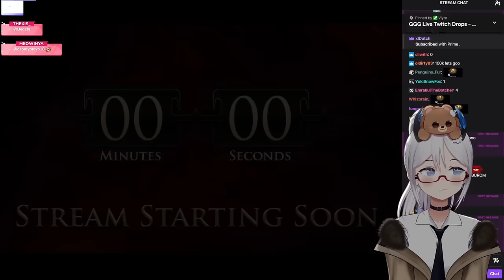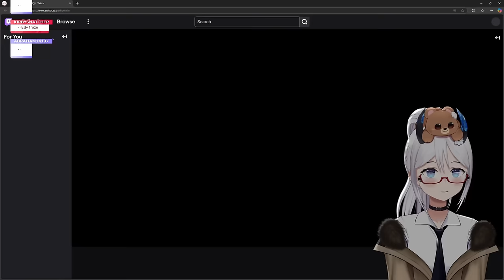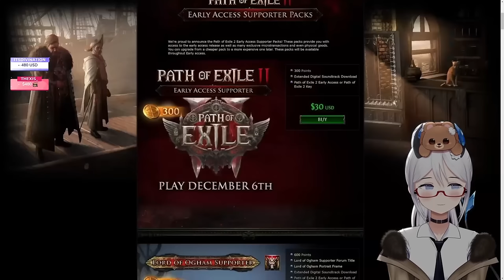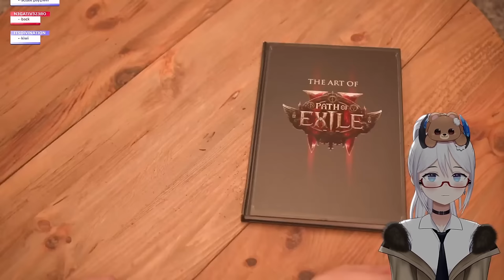Path Of Exile 2 Livestream Reveal | Elly Reacts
In case you missed it live with have our full reaction to the livestream reveal for POE2, a link will be below if you would like to watch the full video without the commentary

Will you be playing POE2 and are you returning from POE1?